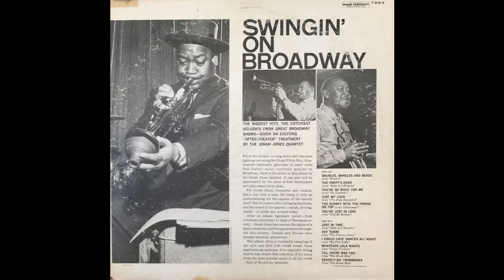Jonah Jones -- Till There Was You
Track 11 from Jonah Jones' Swingin' on Broadway album.

Incredibly, YouTube has banned me from monetizing this apparently because their automated system seems to think the woman on the right has no pants on.  I asked for a manual review but they won't do that unless it has 1,000 views in 7 days, which will never happen with this esoteric video.  YouTube is really a horrible company.